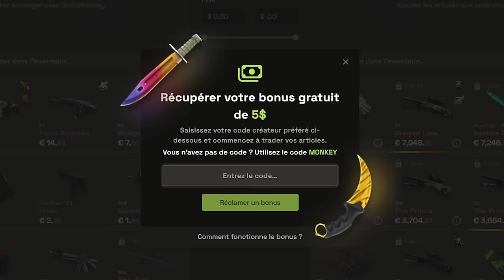B1t est extraordinaire, le joueur que vous devez copier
Analyse d'un des meilleurs joueurs du monde, à l'aim pure: B1t